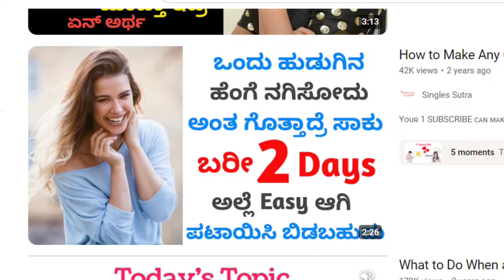ಲವ್ ಲೆಟರ್ ಅಲ್ಲಿ - ಪ್ರಿಯತಮ್ಮ ಅಂತ ಬರ್ದಿದ್ದ ಬೂಪ😅